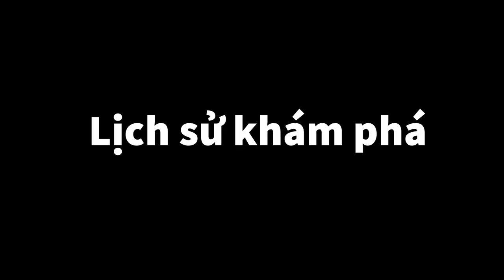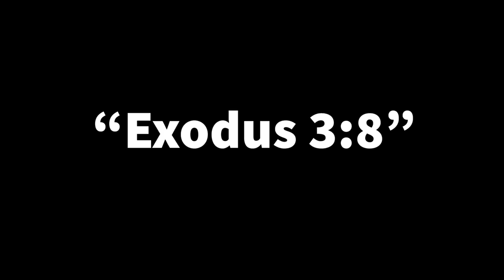Phân tích Vật phẩm số 16 -“Royal Rations”| The Backrooms Vietnam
Hết!